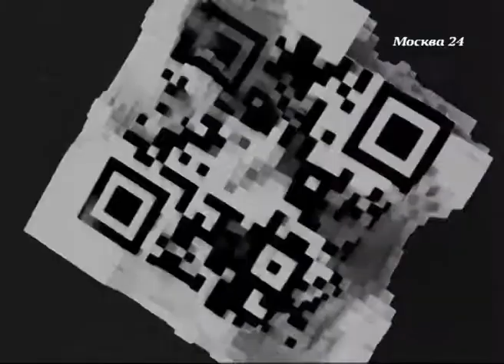Анатолий Лобоцкий о премьере спектакля "Последние"